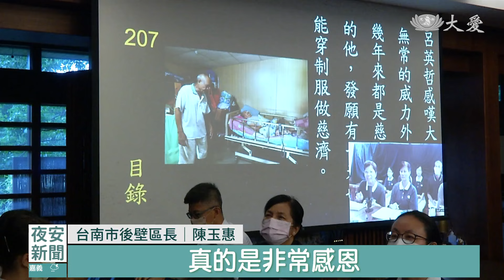水退了慈濟來了 愛的能量守護人間｜大愛新聞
凱米颱風造成中南部不少地區淹水成災，志工為受災民眾送餐、送物資，水退了，就開始協助清理家園。今天下午的慈善會議中，中南部的志工和靜思精舍連線，分享這幾天的救援行動，上人感恩這次的平安，來自平時持續而穩定地守護著社區，要戒慎虔誠，繼續發揮這一分愛的能量，守護人間。